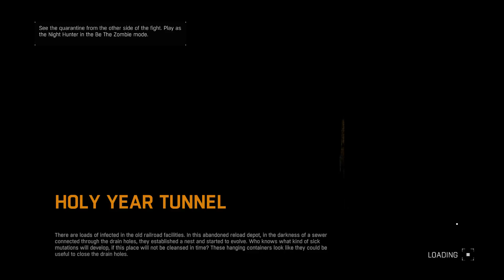Dying Light [HARD MODE] - Ep 30 (Let's Play) {Blind}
Welcome to your waking nightmare.

This is DYING LIGHT, a zombie survival game with a heavy focus on urban parkour and vertical movement. You play as Crane, a secret agent inserted into the city via airdrop to acquire some important data for your governmental masters; but after botching your landing, things take a turn for the worse. By day, the streets are filled with hordes of shambling corpses; by night, the REAL freaks come out to play. With a city full of the worst kinds of monsters, human and otherwise, do you have what it takes to survive?

Well, what could possibly go wrong?